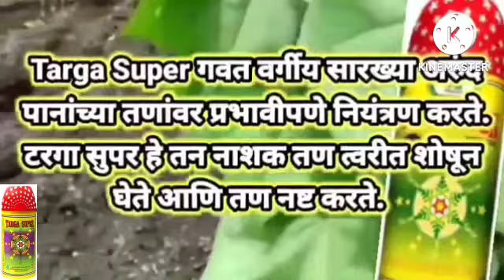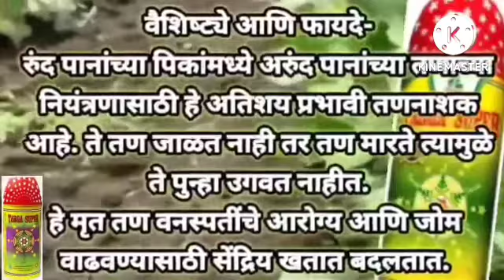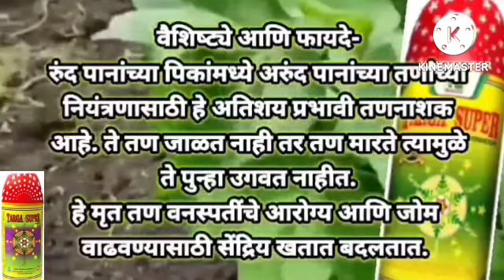कापूस सोयाबीन भुईमूग कांदा उडीद तणनाशक टरगा सुपर lश्री.समाधान मदने कृषी सल्लागार किसान कॉल सेंटर l